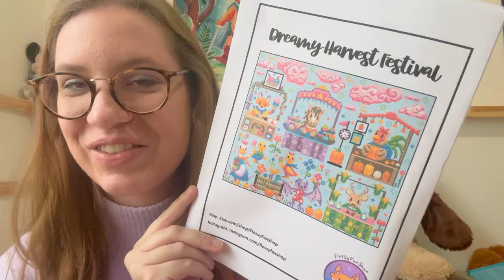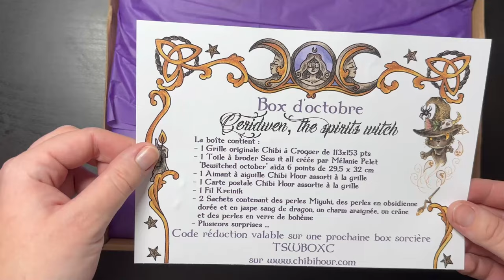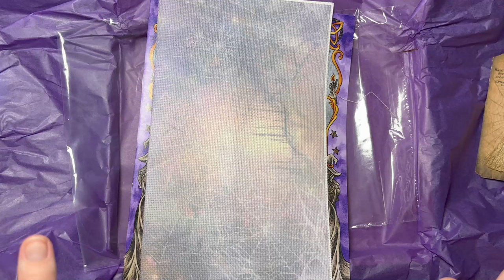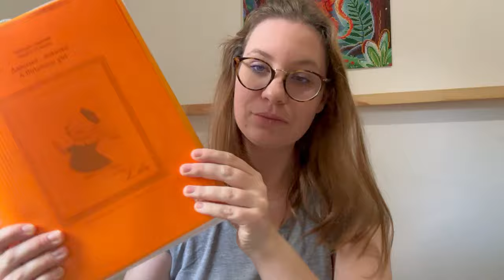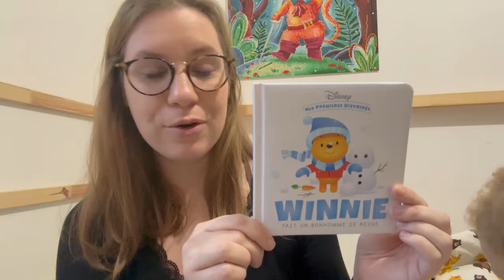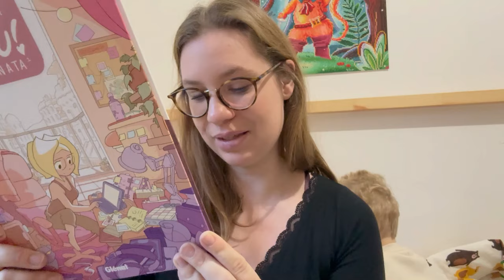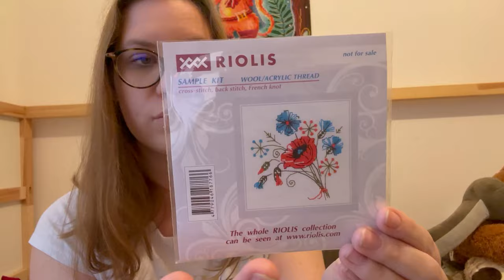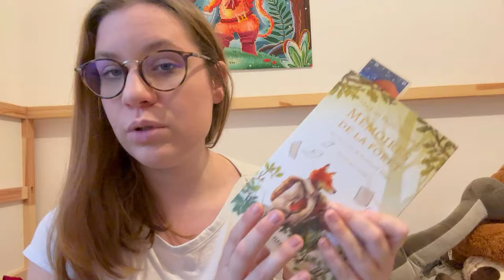[Vlog Loisirs #4] Unboxing Chibi Hour, UniversBroderie, LMC, avancé de mes projets & lecture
Hello !

J'espère que la reprise des vlog vous fait plaisir 🥰 !

🍄 Liens :
- SAL FlossyFoxShop
- Lapin Maria Brovko
- Livre Mémoires de la Forêt
- BD Lou Sonata

Gros bizous colorés et à bientôt dans une prochaine vidéo :)

Musiques :

Titre:  Leaf
Auteur: KV